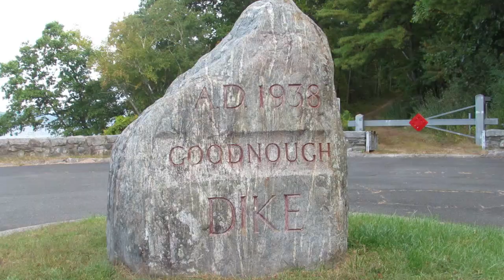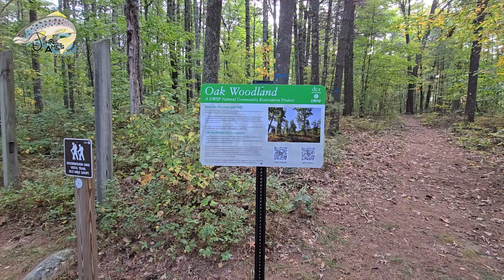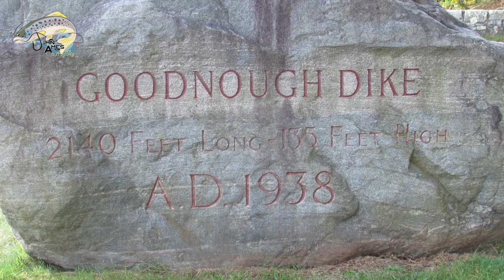QUABBIN RESERVOIR GOODOUGH DIKE.THE FIRST DAY OF FALL